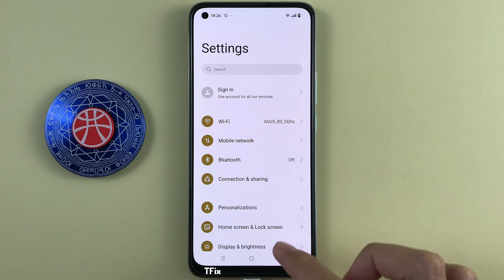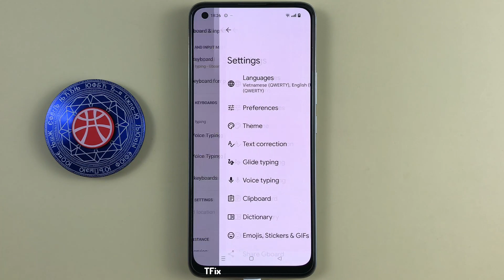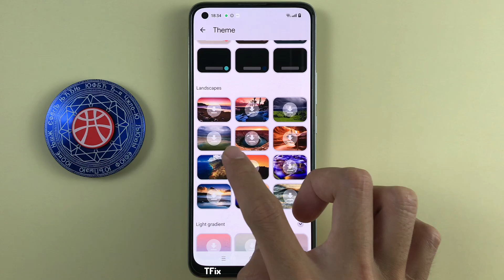How to change the interface and keyboard color on Realme 8 Android 12